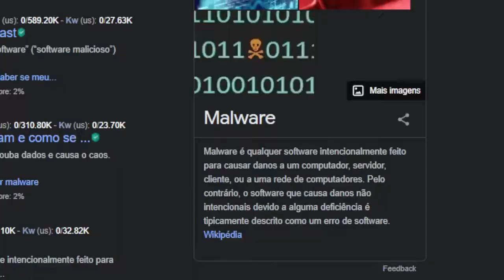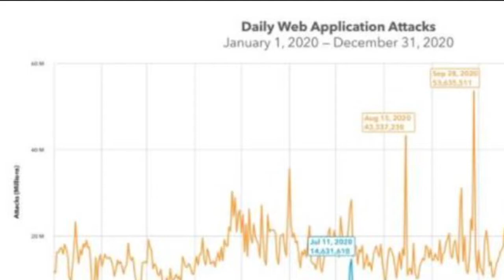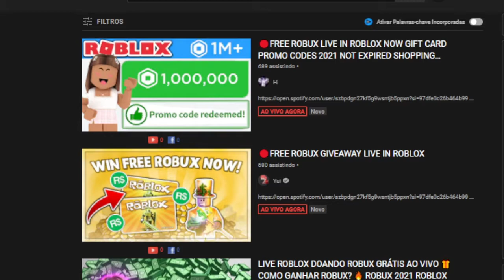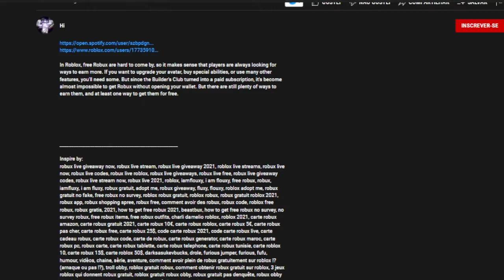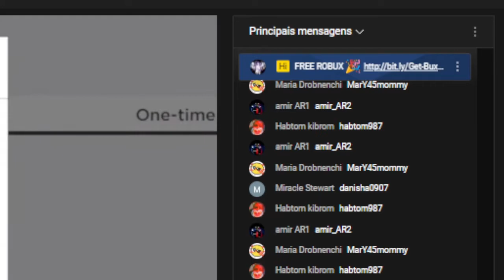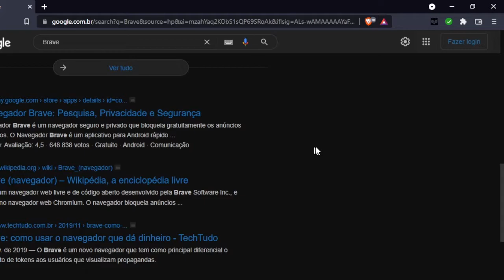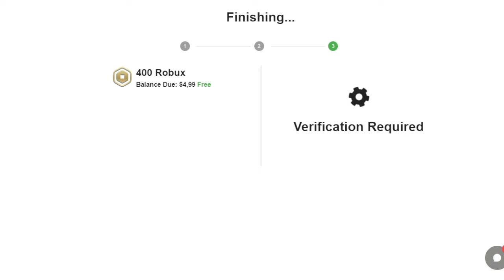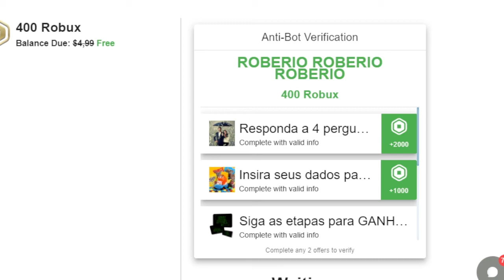" ESSA LIVE DA ROBUX de GRAÇA "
VAMOS VER HOJE NO VIDEO LIVE QUE " DA ROBUX de GRAÇA "

🔔 Vídeo todos os dias as ⏰ 13:00 ⏰

💻NOME DO JOGO ➤ Escape Ronald's Diner!